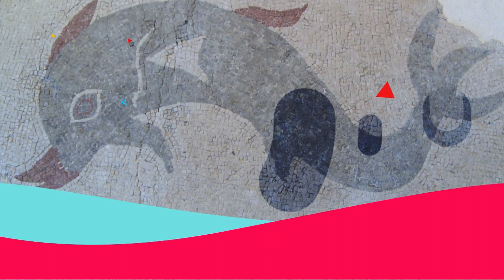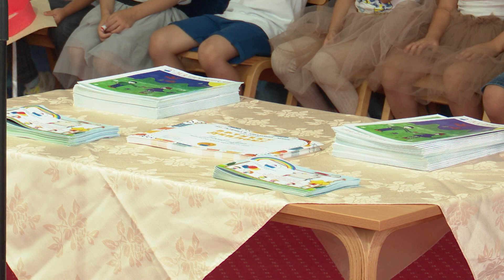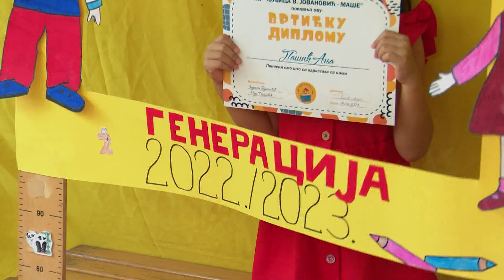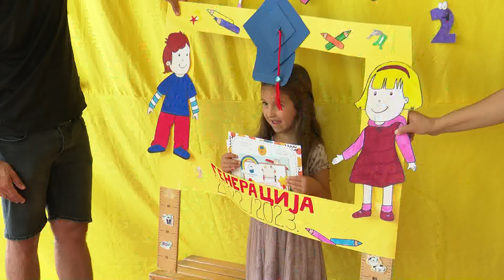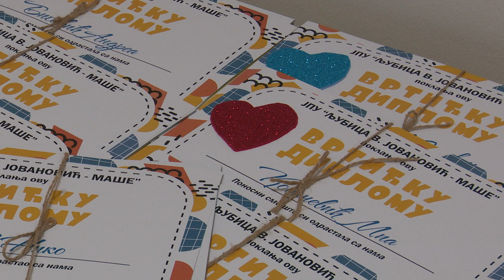UPOZNAJ SVOJ GRAD 24 06 2023